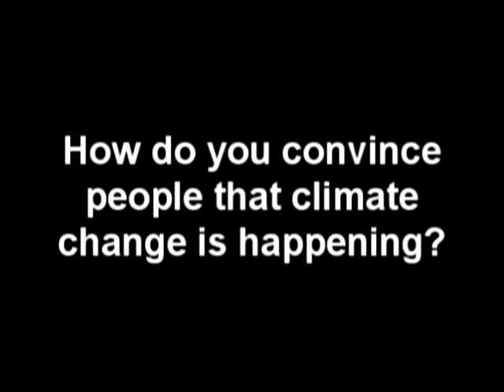Peter Gleick: Climate change is happening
A wide-ranging interview with Pacific Institute president and hydroclimatologist Peter Gleick. Gleick talks about global warming, the challenges climate change poses, the nature of climate change denial, why climate change education is important, and NCSE's new role in defending climate change education. When: 12/19/2011. Where: Oakland, CA.